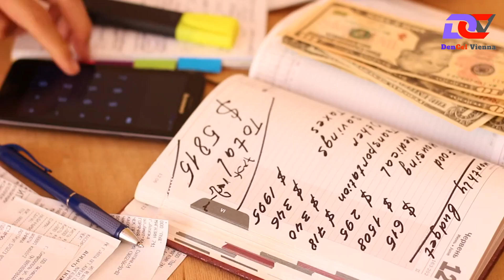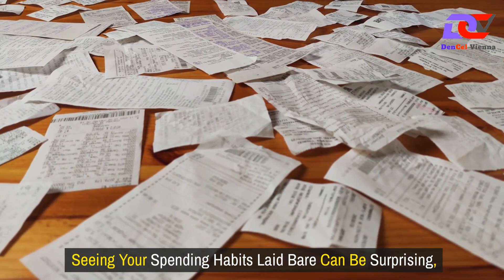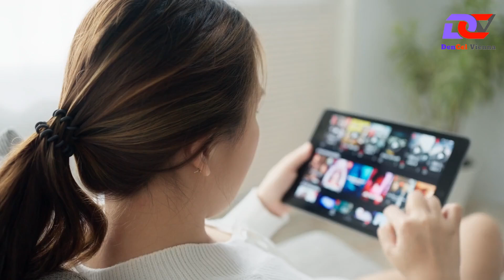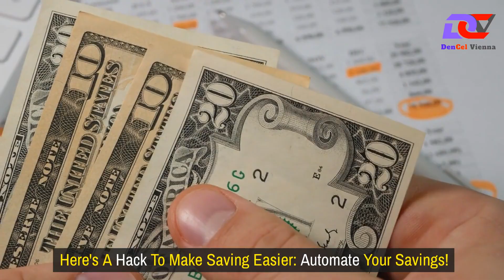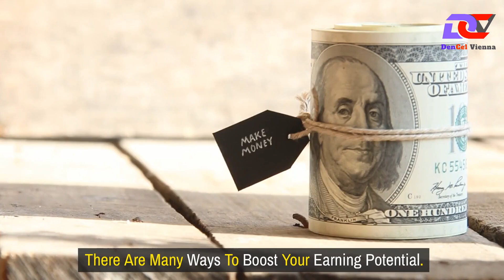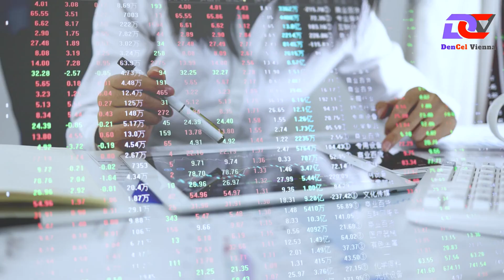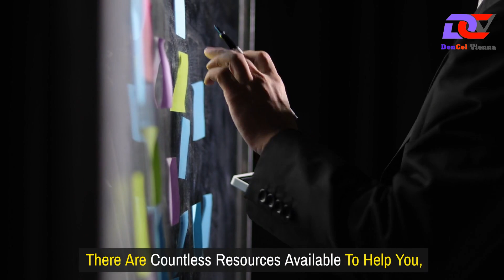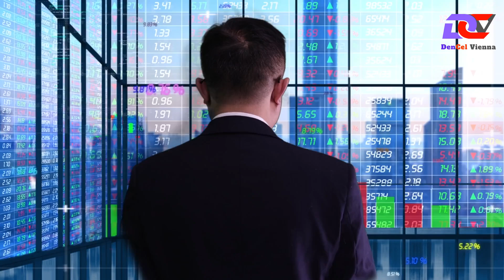Financial freedom starts with mastering your money - DenCel Vienna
This video shows you how to master your money. Financial freedom starts with mastering your money - DenCel Vienna

🌟 Ready to take control of your financial future and achieve lasting wealth? 🌟 In this groundbreaking video, you'll discover the essential steps to attaining financial independence and mastering your money once and for all! From creating a budget to investing like a pro and building multiple income streams, this must-watch guide will empower you to live the life of your dreams! 💸💡 Get ready to unlock the secrets to success and transform your relationship with money forever. Don't miss out on this game-changing opportunity to secure your financial freedom! Watch now and begin your journey to financial independence!